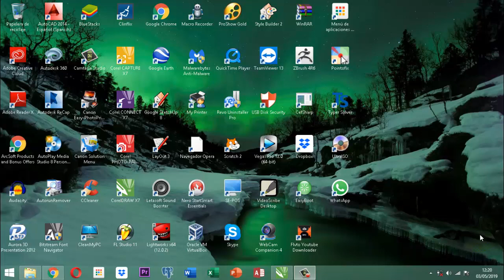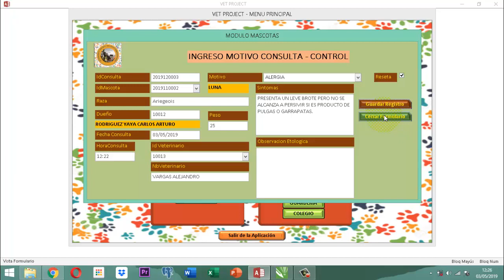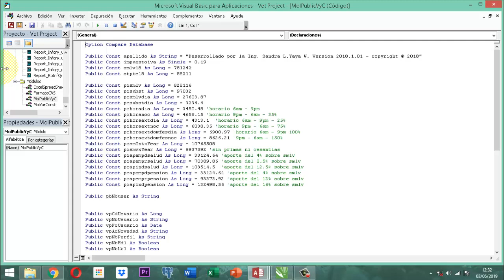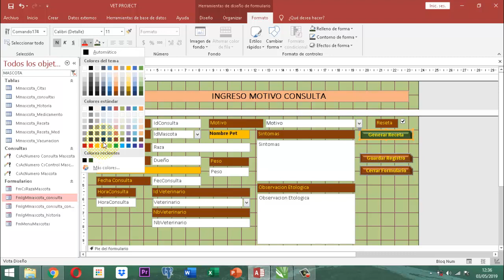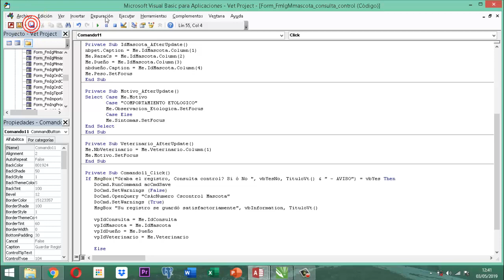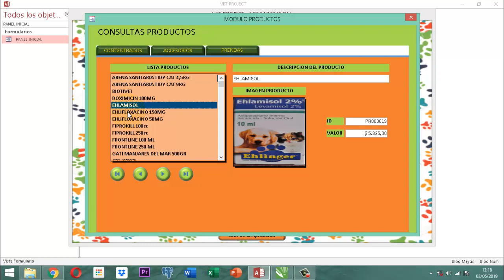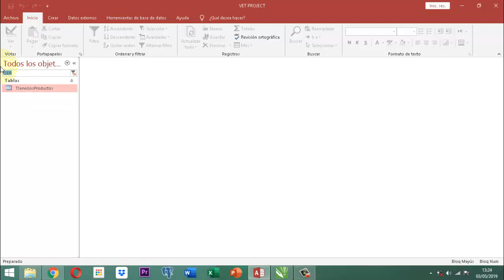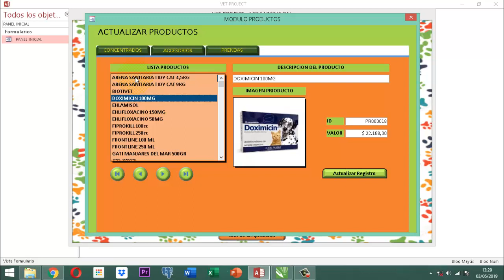Vet Project 2 037 AJ12 MM Form Receta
Con este video se inicia el formulario de Recetas y se toma en cuenta algunas estrategias que se deben contemplar en ello.  Se hará un refinamiento en la parte de los productos para destacar cuales son medicamentos y cuales no, se establece algunos nuevos campos en las tablas de Redetas y de Medicamentos para estas Recetas, que se originan desde la consulta primera vez y la de control.  Todo esto en el Vet Project 2 y en el proyecto veterinario.